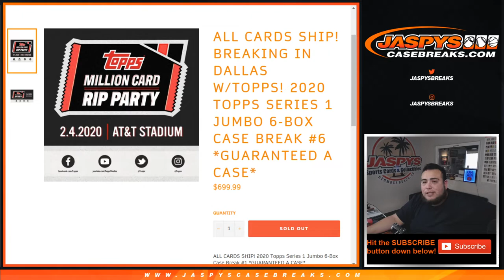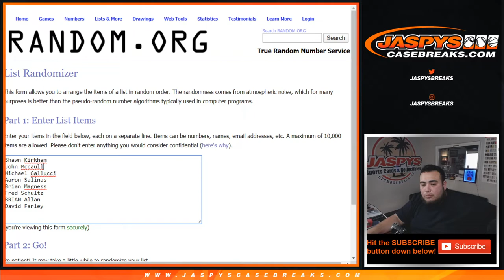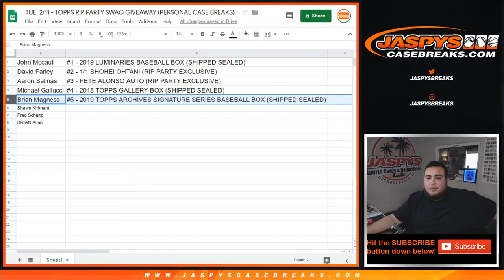TUE. 2/11 - TOPPS RIP PARTY SWAG GIVEAWAY (PERSONAL CASE BREAKS)